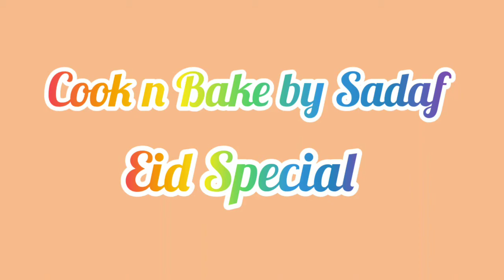Nargisi Kofta recipe|Nargisi Kofta Gravy|Eid Lunch Recipe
AOA everyone today we made Nargisi Kofta Gravy,,hope you all like this yummy recipe